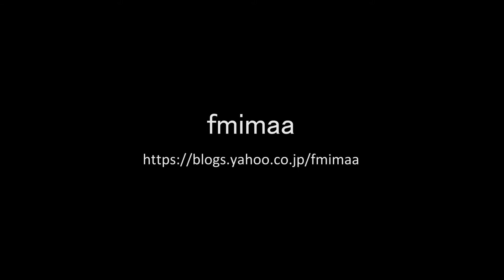あと2週間足らずで運用がなくなる115系を求めて、上越線のいつもの場所に行ってきました。